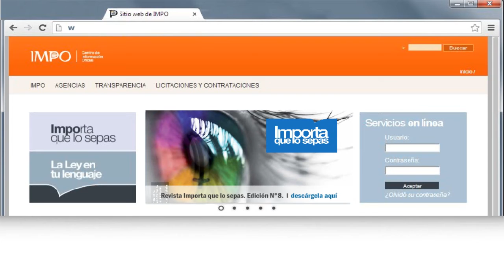Revista Importa que lo Sepas N°8